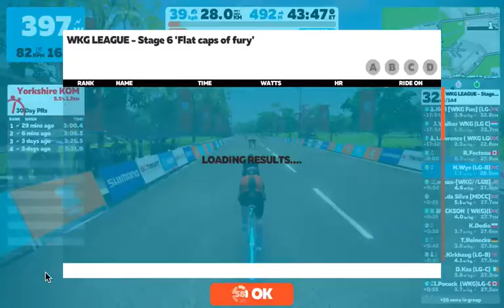20191115T1920 WKG League Stage 6 2019 UCI Worlds Harrogate x2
Not so much senior moments as periods or a permanent state of witlessness.
OK some excuse in being unfamiliar with the course, but in all a suboptimal use of modest watts. The usual fast start into which too few watts were poured by me (must start harder, especially on shorter/flatter races), caught up with Daz by 1km 1:00.

Lost focus at 1.5km 2:30. You know how it is when a rider or two just ahead loses the wheel ahead of him and you didn't notice, and by the time you do see there's quite a gap so you have to overtake the droppers, and give them a tow back on. But somehow your motivation at that moment is taking a rest.

That lapse left me out in no man's land, slogging along by myself for far too long (2 minutes). Be more decisive, either sprint back on or drop back. The second or was that the 3rd senior moment. As the chase group flew by at 2.9km 4:50 and a bunch of matches had to be squandered to catch on, I'm reminded so vividly how even a small group's drafting benefits can be huge at higher speeds.

Perhaps it was how groups would spread out on the many gradients that made it difficult to ascertain just where the blob was. Groups would form and dissolve only reform with different rider clumpings.

The ups and downs didn't have  rhythm like the sequoias, they were more stretched out. I must revisit this circuit and get used to the way races play out.

I found the way that Zwift surges us in a group more exaggerated in this race, one moment pushing 300+ watts to not be spat out, the next dropping to near 100w in order not to go flying out ahead.

Knowing suitable places to light PUs on an unknown circuit is a challenge. If in doubt, just before an arch. So downhill feathers, vans with no wheel to follow, etc.

Riding companions who did hard work at the front included: Paul Sturgess, Gordon Jackson, Peter Wilson, E.mman(Emmanuel Persan), ...

After these initial shakeups, we stayed roughly the same group to the end.
My end was a complete dud, quite misread where the end was.

In all, much too much time without bubble draft, just solo stirring the air ineffectually.

A day with lower tolerances than needed in everything. Even riders with long names were peeving, I really struggle to read the jumping list on the right (extreme dyslexia in this), but long names that slowly scroll side to side so can never be read, or is that just Zwift's style ... spare me. Those that hide their age and basic data, hard to consider them as fellow racers. I'd like to get some sense of whose anywhere near my equivalent, as 70 looms it'd be silly to pit myself against middle aged riders, let alone those in their athletic prime.

My original league objective was to get more than the minimum points on one or more races, but with the new scoring system that's too easy (the lowest league score allocated in this race was 7. So I need a new target.

I found the course OK, just so unknown to me. Hope to do better as I learn how it works.